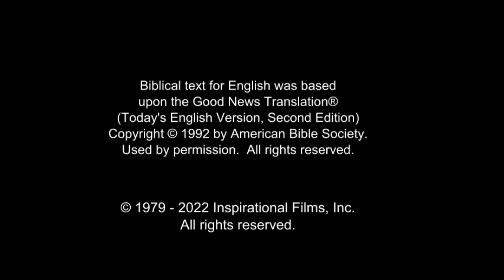(38/61) Persembahan Seorang Janda Miskin | Film Yesus | Bahasa Sunda Banten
Di bait suci, Yesus melihat seorang janda mempersembahkan semua yang dia miliki. Orang-orang yang berkerumun memperhatikan betapa sedikit yang dia berikan. Mereka memintanya untuk memberi lebih.

Tetapi Yesus berkata kepada semua orang bahwa janda itu memberi lebih banyak dari yang lainnya. Orang lain  memberikan dari kelebihan uang yang mereka miliki. Tetapi janda itu, bahkan dalam kemiskinannya, memberikan semua yang dia miliki.